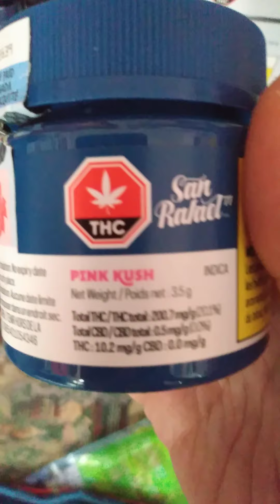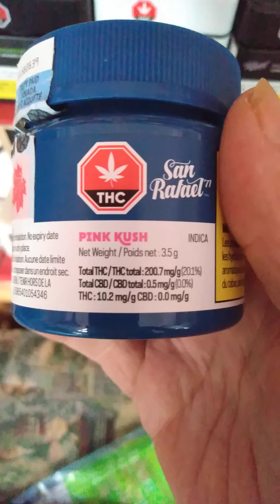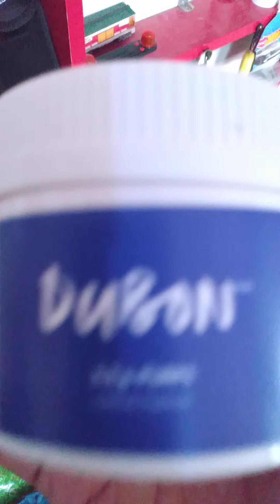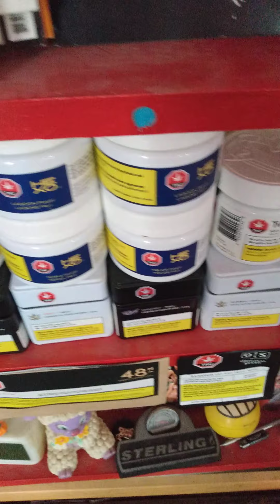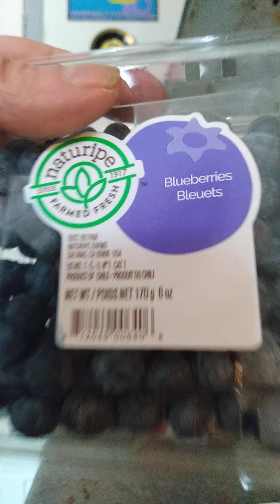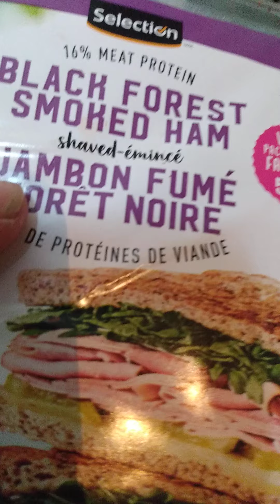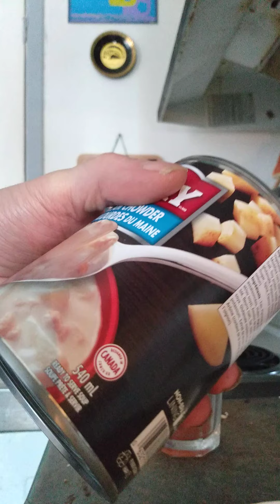23 février 2021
sqdc